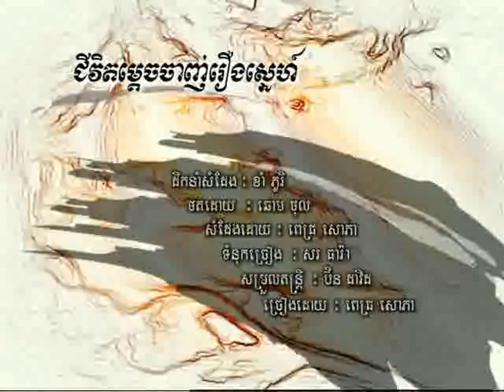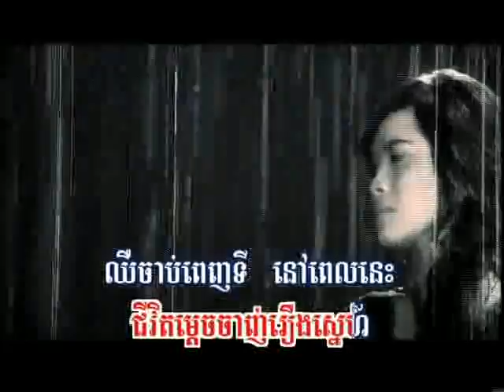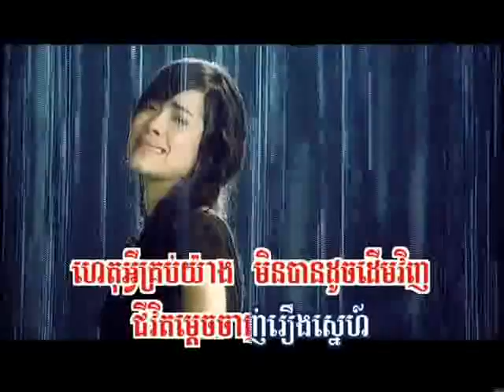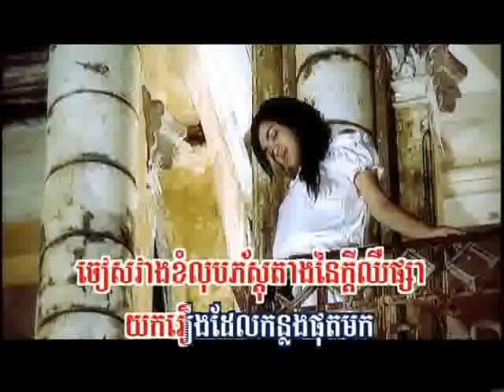chivit madech chaj roerng sneah -- RHM Vol 82 Pich Sophea